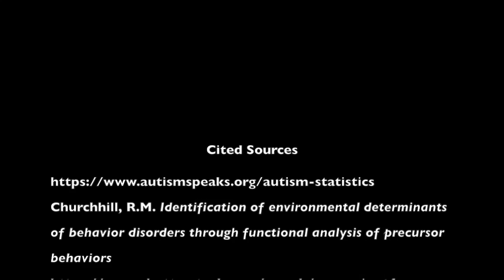Capstone Vlog 2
Kayla and Bri